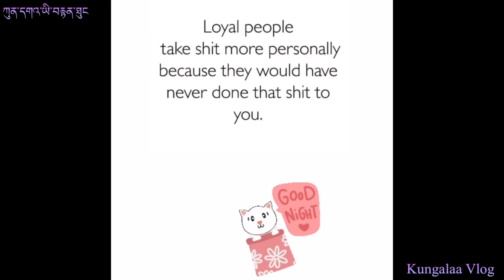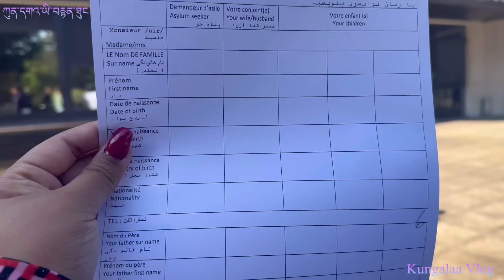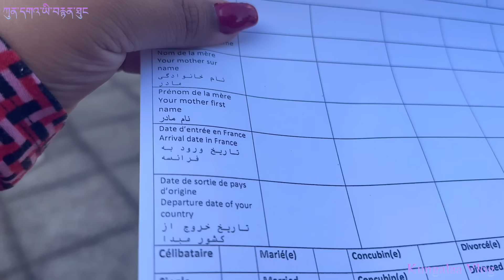A for ball and Dukdak visit to my garden | Daily vlog | 2nd day of a new Tibetan refugee in France